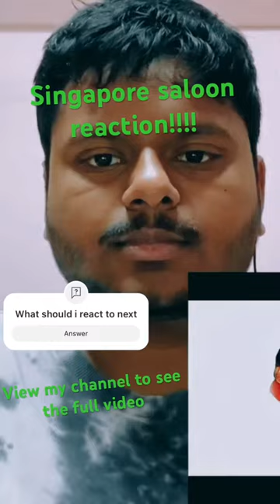Singapore saloon reaction shorts!!!